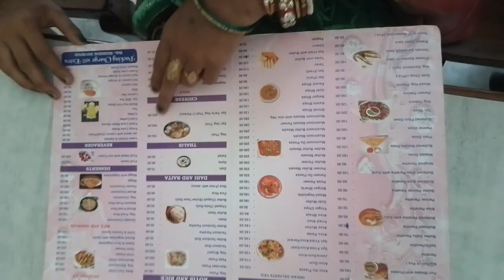राजगीर में भोजन की तलाश में भटक रहा हूं दोस्तों 🤣🤣shortsviral